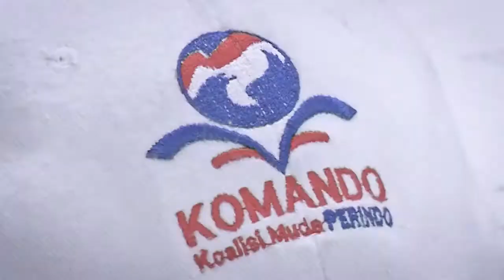Komando Bangun Generasi Milenial Jadi Pemimpin Bangsa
Koalisi Muda Perindo (Komando) berupaya membangun generasi milenial untuk menjadi pemimpin bangsa di masa depan. Melalui tiga program unggulannya, yakni Gerobak Baca (Goca), Komando Motivation Personality (Kompi) dan Pelatihan e-commerce (Oprec), Pemuda diharapkan dapat bersemangat menyambut masa depan Indonesia